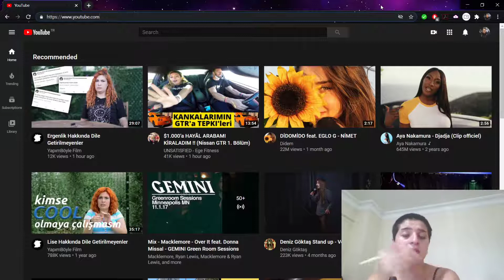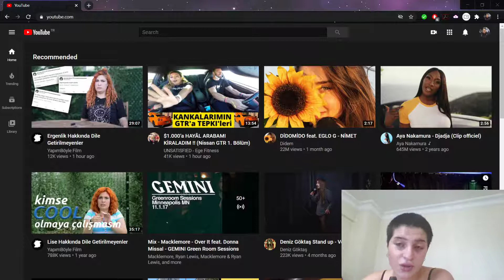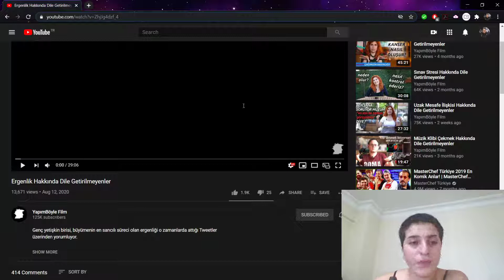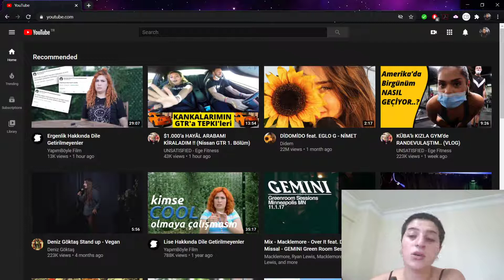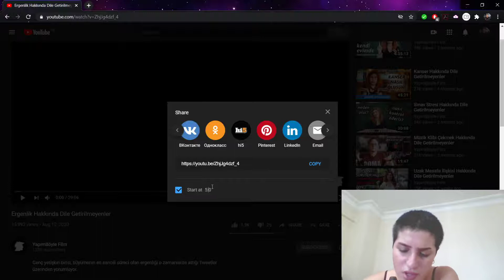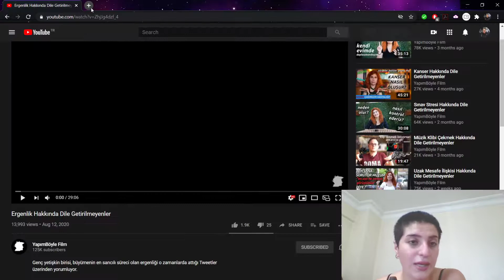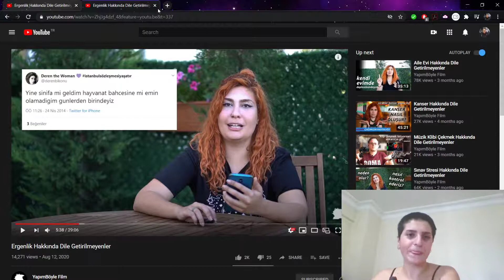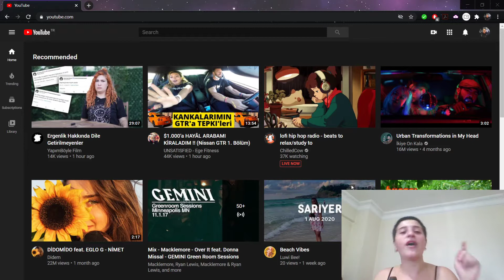How to Shorten Youtube Video Links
Many people have problems sharing links. For example, when you want to spread the profile of your channel, you do not have the chance to keep in mind the long address given to you by the site, and it will cause your visitors not to remember again. This also causes a bad appearance. However, Youtube now allows users to set URL addresses themselves. In addition to this, it is almost impossible to add an extra note because the link is very long, especially when sharing videos on social media accounts limited by character limit. We will overcome this problem by using the shortened link feature of Youtube.
YouTube offers a built-in link shortener that can be extremely helpful because it's simple, short, and you don't need to use another website. Shortening a YouTube video link will make the beginning portion of the link appear like youtu.be/. This wikiHow article will show you how to shorten a YouTube video link.